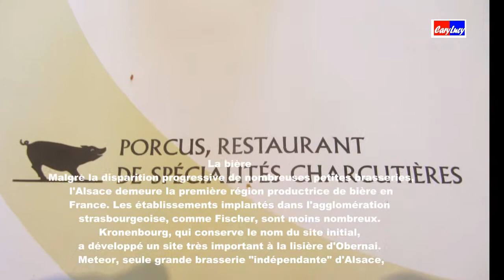Gastronomie en Strasbourg Alsace Francia 2013